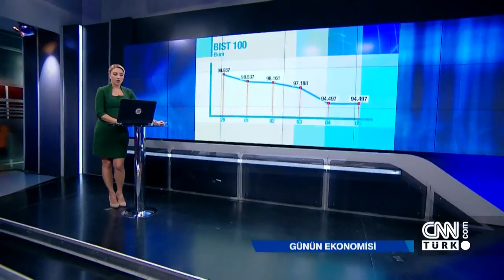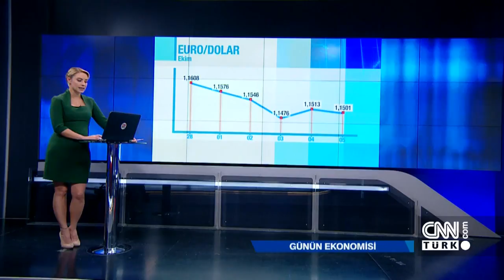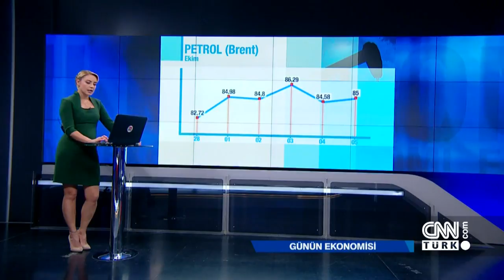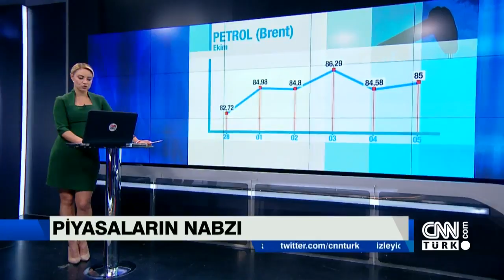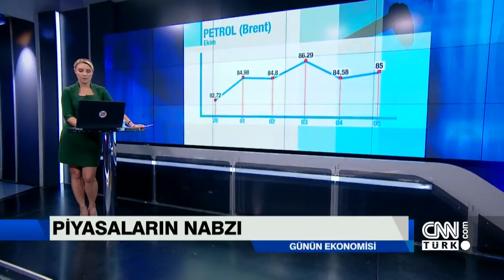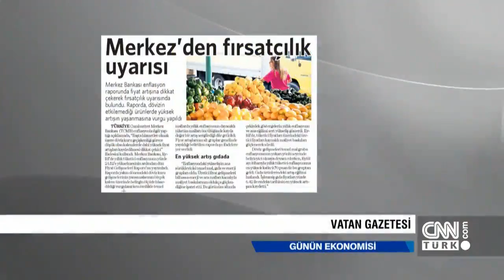Günün Ekonomisi 05.10.2018 Cuma